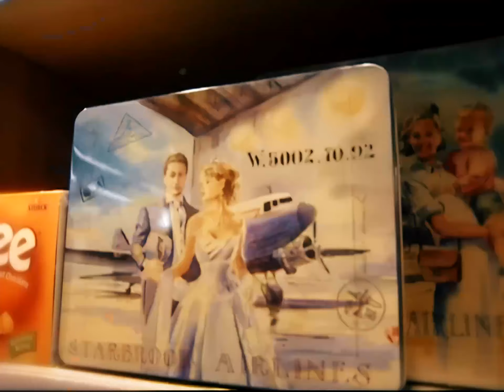Социальный Проект "Радио России"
и снова я мечу сразу в 2 фэда, лол.